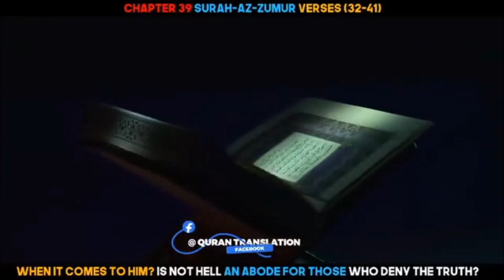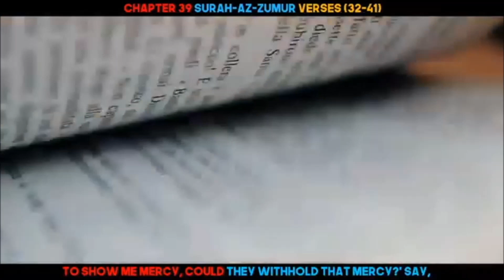islamic video status 1004